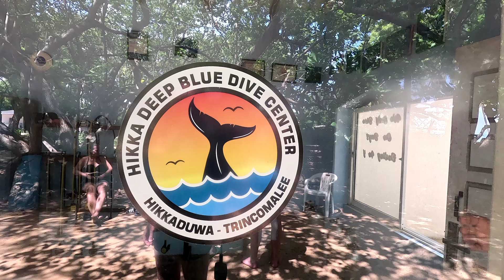Dive Hikkaduwa Sri Lanka 2024